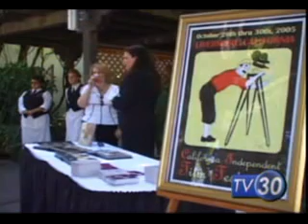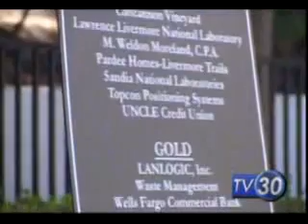Danica McKellar in Livermore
Livermore, California Chamber of Commerce "Wine Country Celebrity Luncheon" featuring guest speaker Danica McKellar (better known as Winnie Cooper on TV's "The Wonder Years"). Reporter, shooter, editor: Elisha Rivers